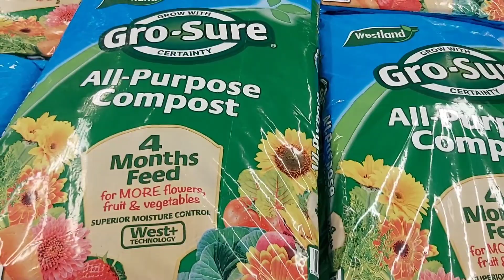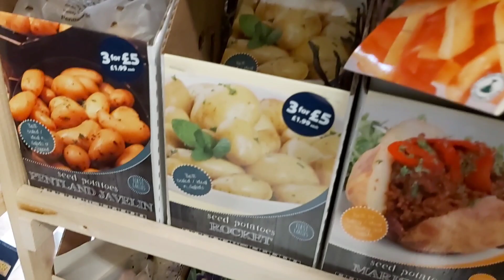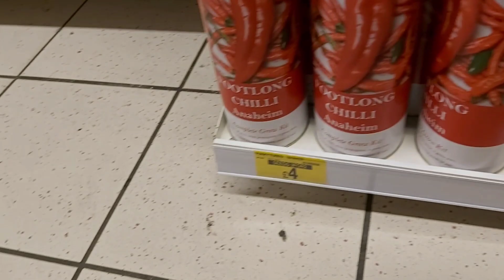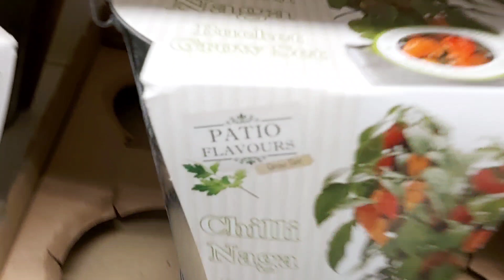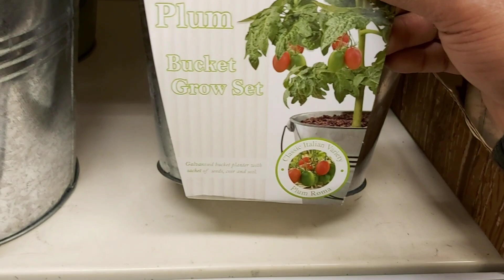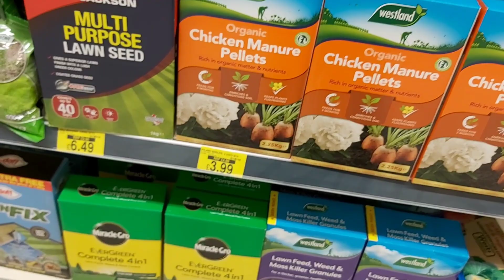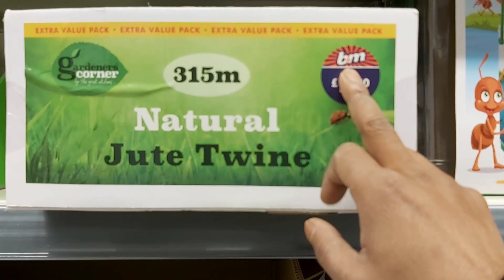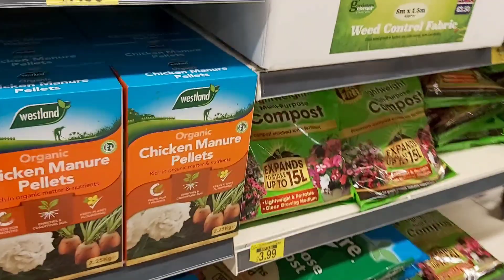What's New IN B&M | May 2022 Garden Collection | Shop with me B&M 2022 | Shoukher Bagan UK 2022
B&M এ নতুন কি আছে | মে 2022 গার্ডেন কালেকশন | আমার সাথে কেনাকাটা করুন B&M 2022 | শখেরবাগান ইউকে 2022 || What's New IN B&M | May 2022 Garden Collection | Shop with me B&M 2022 | Shoukher Bagan UK 2022

British Bangladeshi vegetables garden UK, Shoukher Bagan - Every year, I have been growing lots of Bangladeshi vegetables and plants, both in my garden and home such as; shim-hyacinth beans, lubi-long yard beans, Bangla khodu (bottle gourds), Kerala (bitter gourds), cicingga (snake gourds), green chillies (khasa Moris), Naga peppers (Naga moris), brinjal  (eggplant), capsicum, coriander (doniya, herbs), lai (mustard green), lal shak (red spinach), dugi (amaranth), mooli, mula (radish), green spinach (palong shak), mukhi (taro, khochu mukhi), water spinach (kolmi shak), Malabar spinach (pui shak), jute spinach (pat shak), tomatoes, cucumber (shosha kira), uri seam, sweet pumpkin (misti kumra), Merrow, runner beans, French beans, hoilfa, okra (bindi deresh, lady fingers) aloe Vera plant, insulin plant, strawberries plant, potatoes (aloo), bushy beans, rhubarb, Apples, pears, rose plant, spring onions, garlic, and many more.